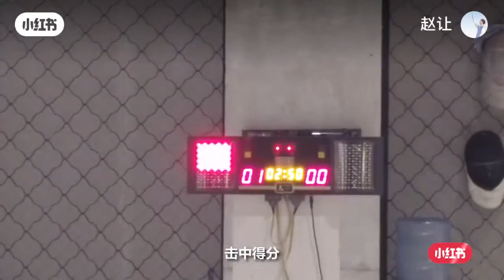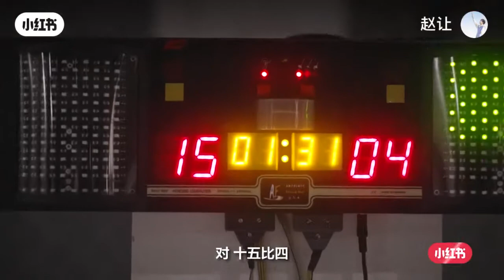｛R1SE｝赵让小红书更新学习击剑